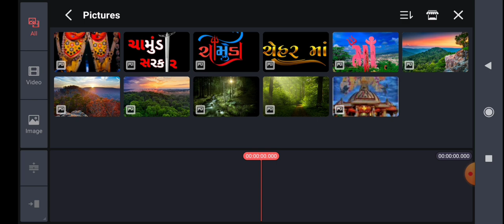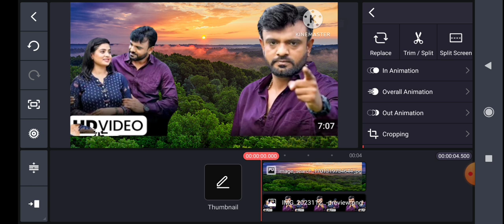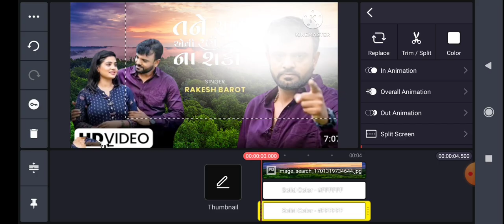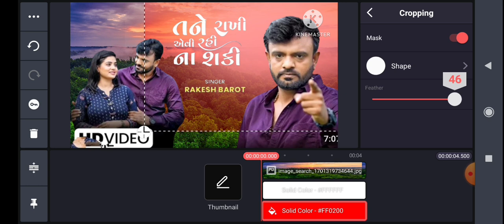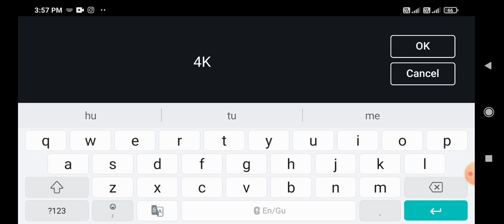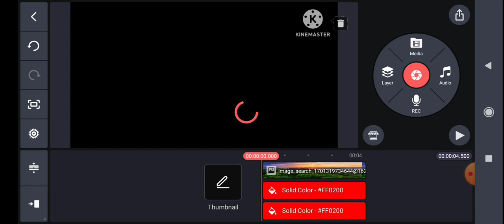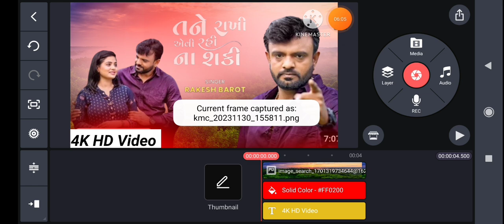Rakesh Barot Tane Rakhi Evi Rahi Na Shaki Gujarati New Song Poster Editing - Gujarati Song Png Title